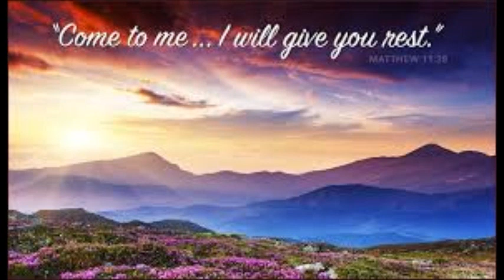Devotional April 24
Montvale Baptist Church
Daily Devotional